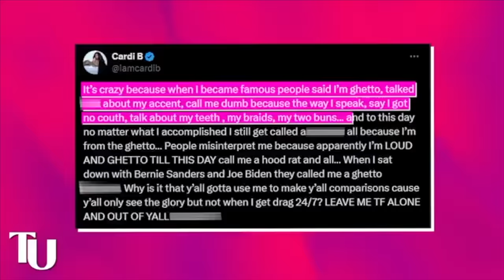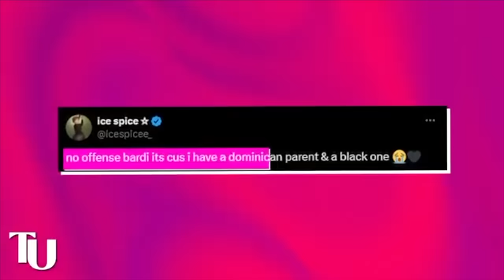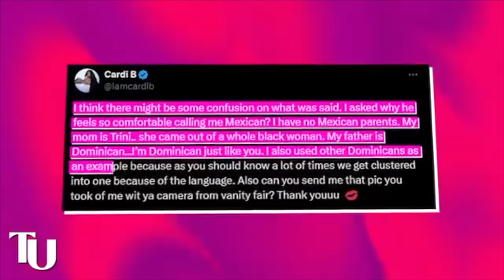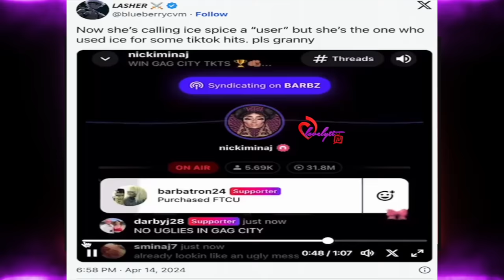Baby Storme exposes Ice Spice dissing Nicki Minaj she's 'Ungrateful & Delusional’